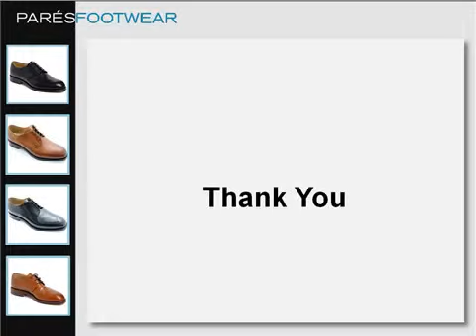Paresfootwear - Buy Leather Shoes for Men, Women, Girls ...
Pares Footwear is a family run independent footwear retailer in the UK. We offer leather shoes for men, women, girls & boys from brands like Birkenstock, Clarks, Geox, Lelli kelly & More.